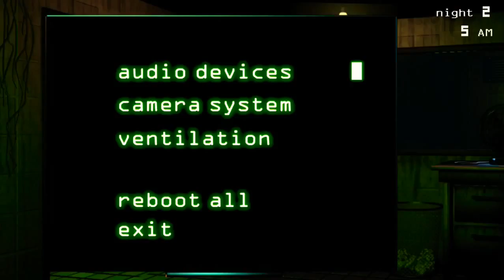Phantom Mangle is Scary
Warning:make sure you don’t have headphones on or volume too up mangle’s terrifying screeches can mess up the audio in fnaf 3